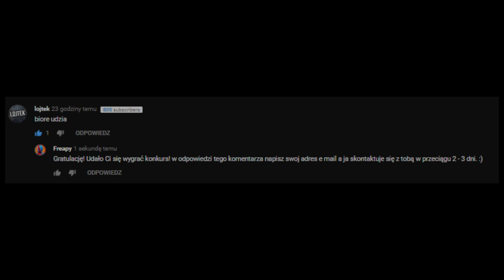STREAMERZY REAGUJĄ NA *USUNIĘCIE* "AWP" "HEAVY POMPY" I POWRÓT PM'A W FORTNITE! & ( SHOTY FORTNITE )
💪 Jeżeli to czytasz wiedz, że Cię szanuję możesz napisać w komentarzu "half" a na 99,99% przypnę ci serduszko. 💗

- TeamSpeak: TS-FORTNITE.PL